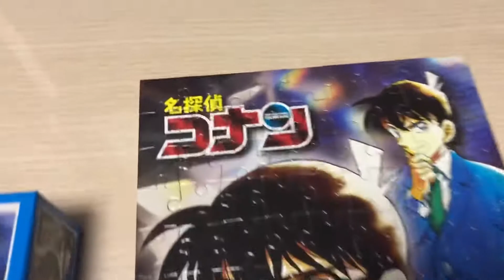ジグソーパズル【108ピース】名探偵コナン 深まる謎 江戸川コナン 工藤新一 エポック社 jigsaw puzzle detective conan Deepening mystery anime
ジグソーパズル【108ピース】名探偵コナン 深まる謎 江戸川コナン 工藤新一 エポック社 jigsaw puzzle detective conan Deepening mystery anime 108pieces